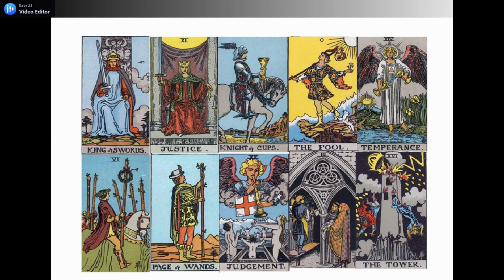PISCES MINGGU KE 4 | Kamu Bangkit dari Keterpurukan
GENERAL LOVE READING @PISCES MINGGU KE 4 MEI 2021